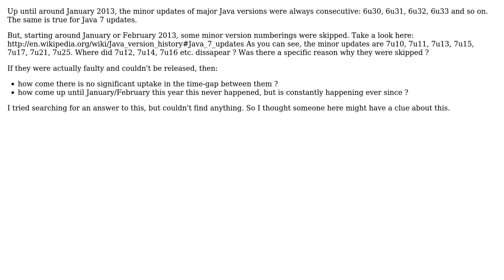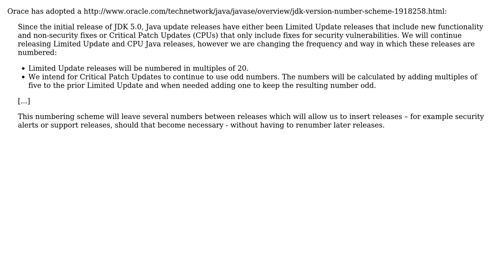Software Engineering: Why are some minor update versions of Java skipped?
With thanks & praise to God, and with thanks to the many people who have made this project possible! | Content (except music & images) licensed under CC BY-SA | Music | Images & others | With thanks to user Radu Murzea user Michael Borgwardt and the Stack Exchange Network Trademarks are property of their respective owners. You are responsible for your own actions.